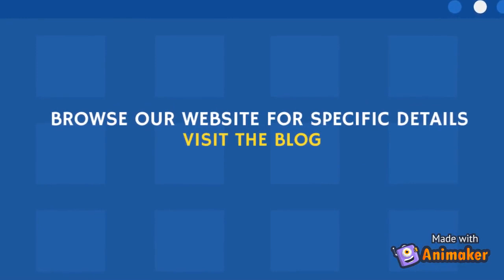Access Antibodies v.2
Welcome to Access Antibody. This is a short introduction clip.